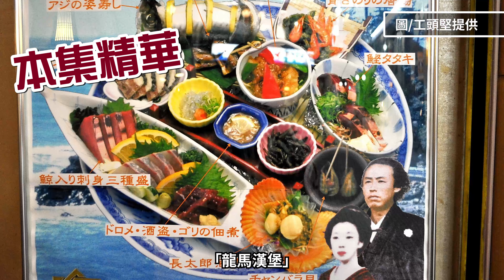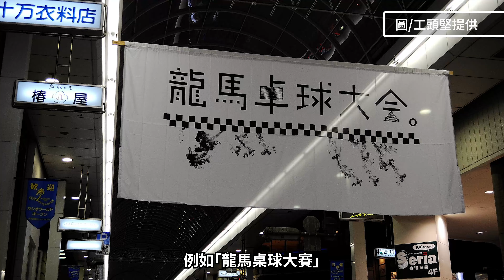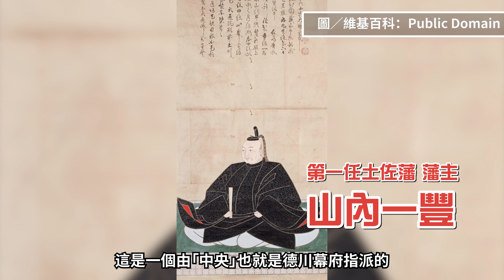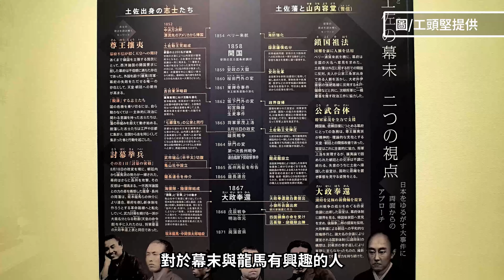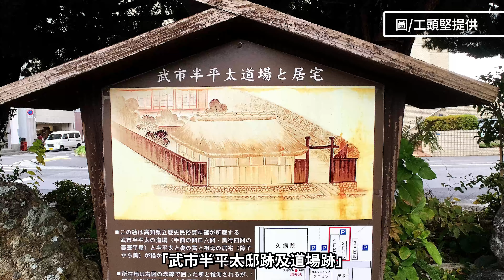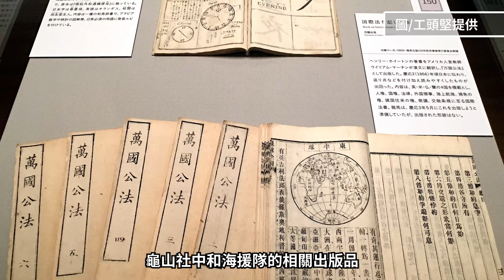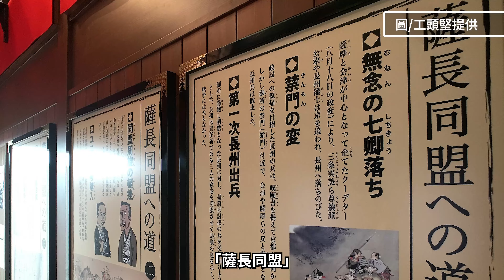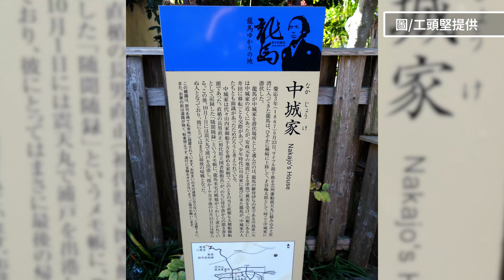【龍馬之旅】日本深度旅遊推薦！探尋坂本龍馬家鄉高知特色美食，到桂濱與龍馬看海賞月，體會幕末志士走向海洋、改革世界之夢｜龍馬之旅EP.2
準備好飛日本了嗎？在日本旅遊限制開放前夕，工頭堅繼續和大家分享「龍馬之旅」的私房景點。走訪完坂本龍馬的誕生地，我們持續深入坂本龍馬的家鄉，帶你探尋高知縣的特色美食。在寧靜的夜晚中，來到「坂本龍馬紀念館」所在的桂濱看海賞月，臨海矗立著坂本龍馬的銅像，不妨帶著一瓶高知美酒「醉鯨」，在此與眺望大海的龍馬舉杯，致敬幕末志士的海洋夢。

00:00 本集精華
00:14 龍馬之旅EP1重點回顧
00:41 體驗土佐特色的海鮮料理
05:18 走訪土佐的權力象徵──高知城
08:33 「上山下海」探訪那些龍馬走過的路
12:42 到桂濱的「坂本龍馬紀念館」，一窺龍馬之志
16:07 下集預告

// 製作團隊 //
主講、企劃、腳本：工頭堅。旅行長
拍攝、後期：劉彥良、程士華
剪輯：傅肌